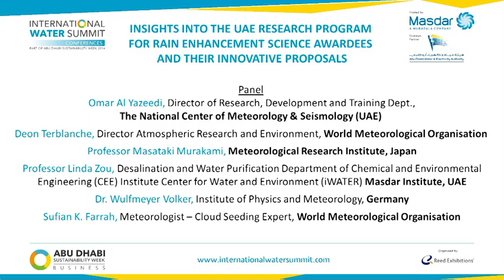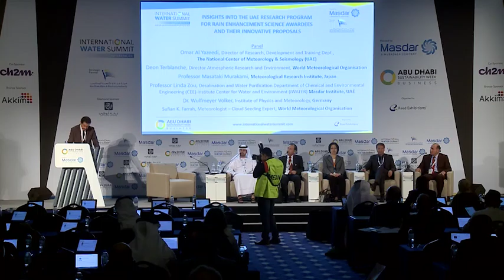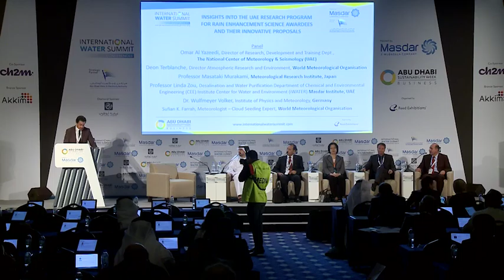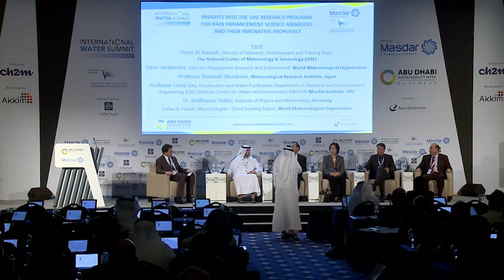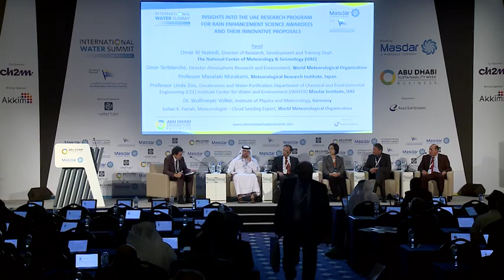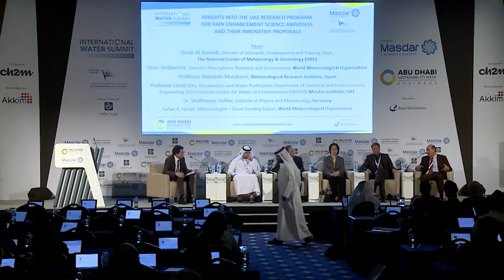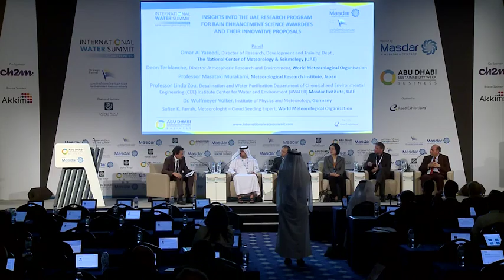Insights Into The UAE Research Program For Rain Enhancement Science Awardees | IWS Conference